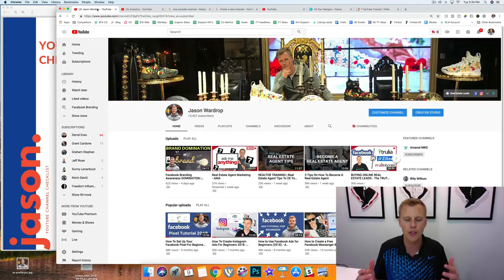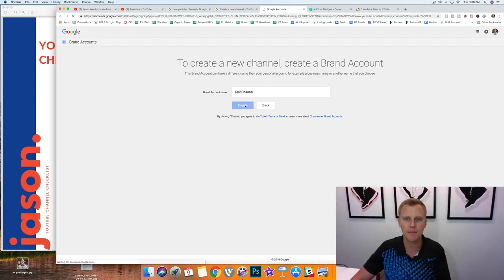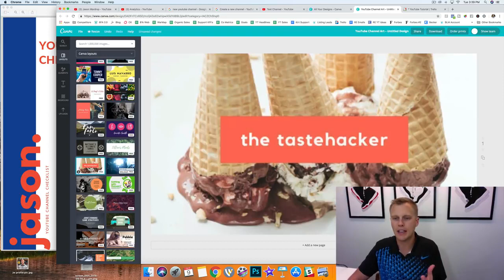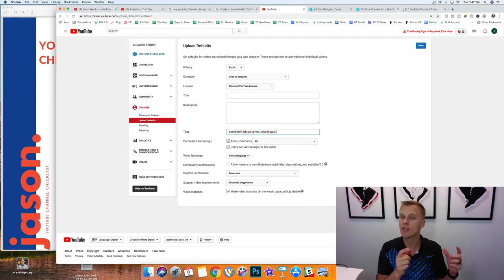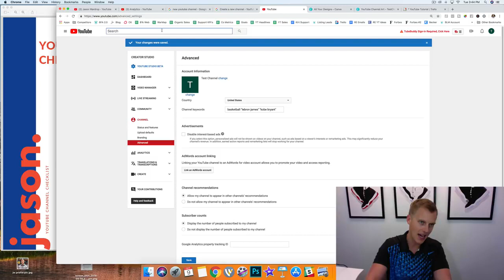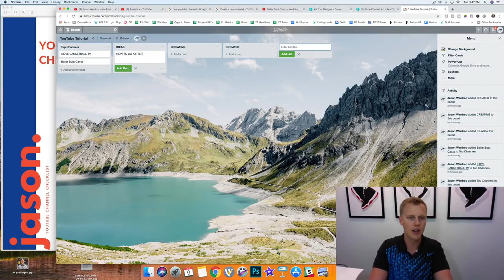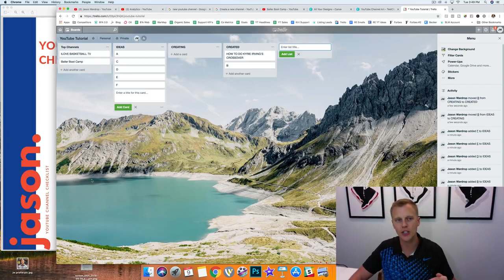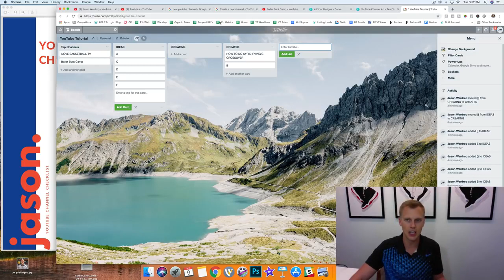How To Make A YouTube Channel For Beginners And Make Money Easy YouTube Channel Tutorial 2021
How To Make A YouTube Channel For Beginners And Make Money - Easy YouTube Channel Tutorial (2021) STEP 1 👉 CLONE My Proven, Profitable Sales Funnel & Connect *YOUR* Stripe Account To Start Making $1k/mo Passively

STEP 2 👉 NEW Training Reveals The 3 Step Process To Build A 5-Figure/Month Online Business From Home (Perfect For Beginners)

STEP 3 👉 [GET] 𝙁𝙖𝙘𝙚𝙗𝙤𝙤𝙠 𝘼𝙙𝙨 𝘾𝙝𝙚𝙖𝙩 𝙎𝙝𝙚𝙚𝙩 - How I’ve Scaled Up To $250k/Mo With Facebook Ads